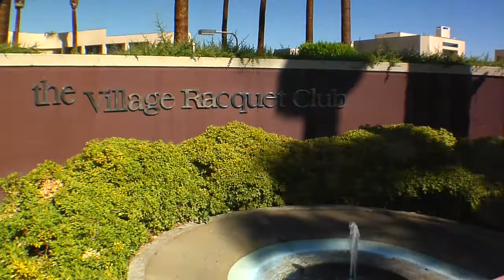Palm Springs, CA living at its finest, for only $379,000! !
Wake up every morning to abundant sunshine, with happiness and serenity, in your beautifully-decorated Townhouse. You have never known peacefulness like this in the light, pastel decor...
    Palm Springs, California is known for its 350+ days of sunshine and turquoise skies and is the international resort destination to many foreigners, snowbirds, celebrities and tourists .
    The Village Racquet Club, located in the heart of Palm Springs, is a sophisticated, multi-level complex of townhomes, featuring contemporary European-themed architecture. It is a safe, quiet, gated community, complete with 8 pools and  spas for the active person or snowbird. Conveniently located, it is just minutes from Downtown, Shopping, Restaurants and Entertainment.  It is also within walking distance to Banks, Grocery Stores, Hospitals, Casinos, Churches, Libraries, Museums, Cinemas, Art Galleries, Antique Shops and a Senior Center. All schools levels are nearby, including Pre-Schools, Elementary, Middle, and  Private, most within walking distance, such as Palm Springs High School.  The Palm Springs International Airport is only 10 minutes away, yet amazingly quiet for the close proximity.
    Within the Village Racquet Club are 3 lit Tennis Courts, including a center court with amphitheater seating, 2 indoor Racquet ball Courts and even a Basketball Court. Beautiful landscaping is sprinkled throughout the complex with courtyards perfect for croquet or a picnic. Imagine going for a morning walk and picking an orange, grapefruit or tangerine off one of the abundant citrus trees, all within the community.
    For the active person, there is a Central Clubhouse, with a full private fitness center. The gym offers exercise machines, treadmills and weights.
   This unit is one of the most unique, ideal and largest in the Racquet Club complex, due to its location and proximity to the direction of the sun. This unit boasts 1,923 sq. ft., plus a 440 sq. ft., immaculate 2-car garage, complete with floor-to-ceiling custom cabinetry. This unit's location is unique, as it is located near the largest pool, spa and courtyard area in the community. There is also a gazebo nearby for the occasional parties, BBQs or get-togethers.
    There are 4 levels in this bright, airy two-story townhome, so that when the occasional guests visit, they will enjoy their own private entrance, as well as their own floor, complete with bedroom and bath.
   The cheerful Living Room has an open feel with tall, vaulted ceilings, and a gas or wood burning fireplace, wet bar and an outdoor balcony.  The kitchen is equipped with an electric range, oven, microwave, trash compactor and dishwasher. Next to the kitchen is a Formal Dining Room. There is a breakfast nook just off the kitchen, which also has its own private outdoor patio, which gets the morning sun and is perfect for breakfast and that morning cup of coffee.
   The Master Suite comes with an enormous walk-in closet and French doors which lead into an office, with beautiful mountain views. The Master Bath has a large bathtub and double sinks.
    Newly carpeted, with sprinkler system, smoke detectors and carbon monoxide detector upgrades throughout. As a bonus, there is an escape ladder, in the case of fire and the reasonable association dues include amenities, water and trash service. The most IMPORTANT feature for the entrepreneur or business person are the 5 separate phone lines!

PRIVATE LIVING AND ENTERTAINING AT A VERY AFFORDABLE PRICE.  PRICE IS $379,000
  Google 'City of Palm Springs Downtown Revitalization Project'.  Already, many new and remodeled boutique Hotels and Restaurants are opening up for the 2014 season!
Call Cindy Romano today at for an appointment to see this beautiful townhome, before the opportunity is lost to another lucky buyer who gets to enjoy all of these wonderful amenities.
$379,000